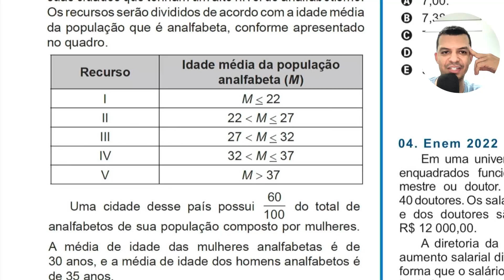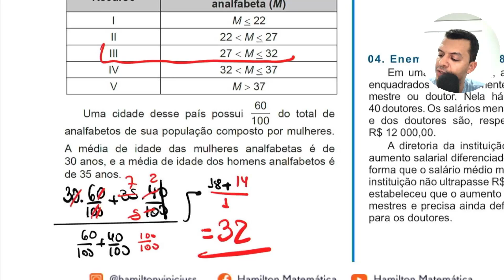Enem 2019 - Um pais decide investir recursos na educação em suas cidades - MATEMÁTICA